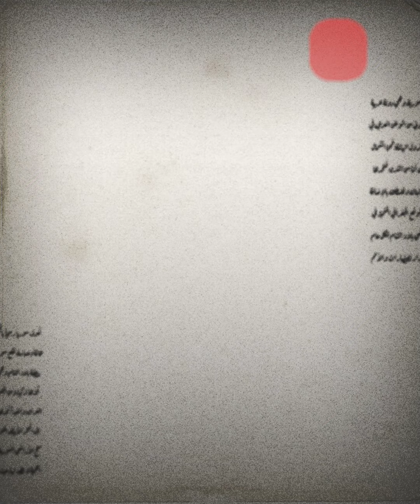بعد أنباء عديدة عن قرب تنفيذ مشاريع ضخمة في سوريا.. تقارير جديدة حول مشروع مترو الأنفاق في دمشق..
التقارير الإعلامية أشارت إلى أن الحديث عن مشروع مترو أنفاق في العاصمة دمشق قد عاد إلى الواجهة من جديد، في الوقت الذي تتحدث فيه التقارير عن قرب تنفيذ مشاريع استثمارية ضخمة في سوريا قيمتها مليارات الدولارات وذلك في الفترة القريبة المقبلة